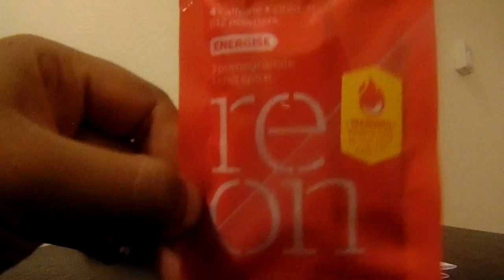RE ON's Energy Shots REVIEW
So I am an everyday user of RE ON, so I decided I wanted to purchase their RE ON energy shots as they are often advertised on there and if they're still being promoted on Sweatcoin after months of being on there, then they must be good.

Let me know what you thought of the review, or don't!

Bitcoin wallet: 3J7RNcz4hMLdshHrw8h44a8BQJTDbbT5RU
Litecoin Wallet: MVUCXo3W29EwjmQg5kBcDoCj55gV3MhLso

If you can see this. I love you for reading this far down! KEEP GOING, THERE'S MORE!